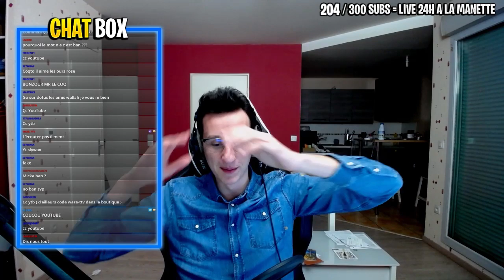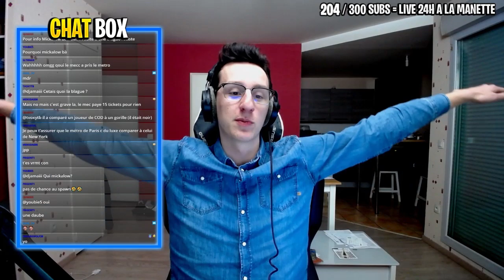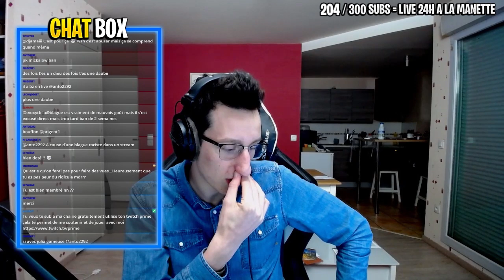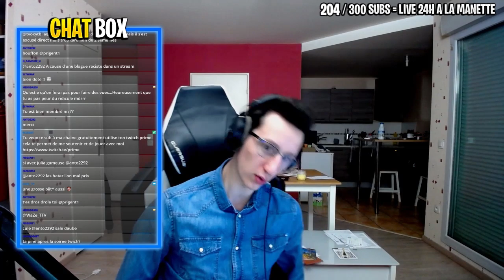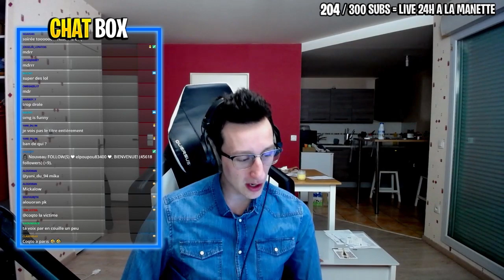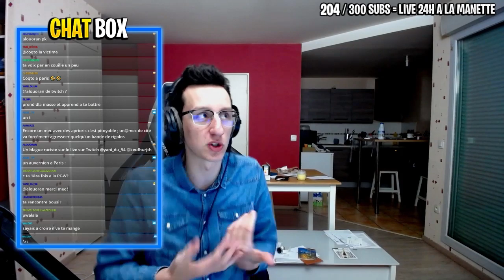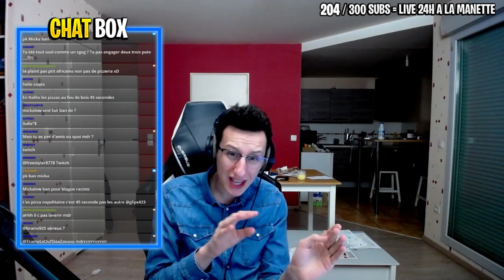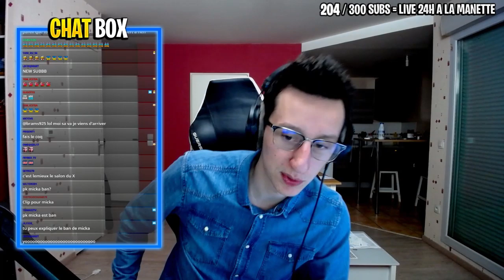J'ai marché 50 Km en 2J à la PGW + Mon avis sur l'event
Voila mon ressenti sur la PGW